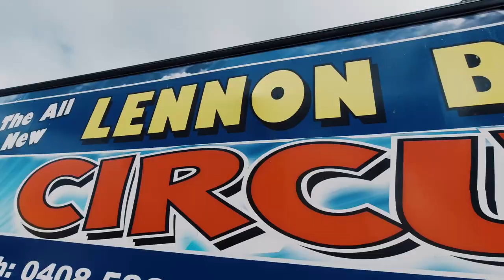The Stones Life - The Circus Is In Town - LET'S GO!!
The Lennons Bros Circus is in town and its time to check it out!
But before we go, Daddy takes the kids to cash in their cans for some spending money. How much will they get?
With the circus starting at 2pm we get our seats to watch an exciting acrobatic show, before heading to the Balaclava Hotel for a great Aussie Pub dinner.